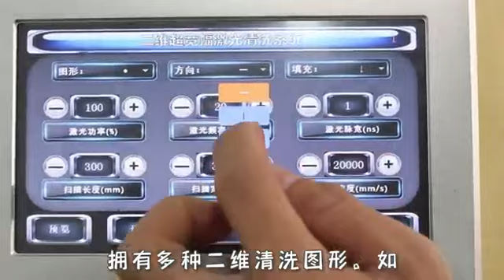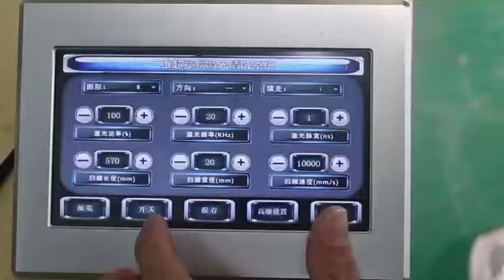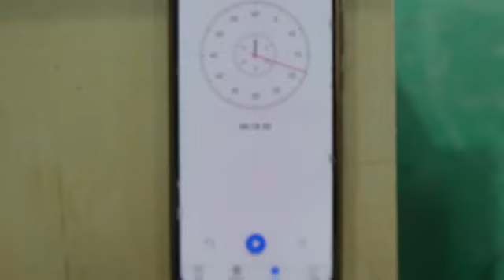3000W fiberlasercleaning 600mm cleaning width dual axis differetn pattern showAcctek Deedy